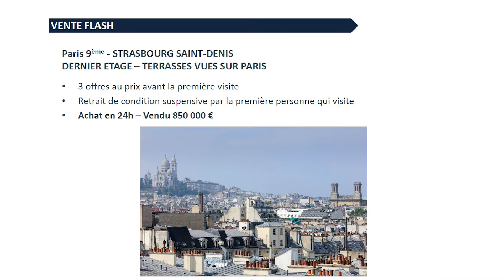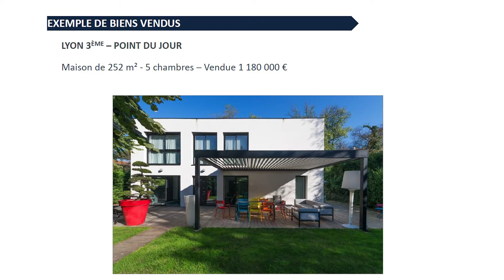Club Immo Richard Tzipine, directeur général Barnes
Ajustement des prix, investissement dans des biens pour les louer…le marché de l’immobilier de prestige retrouve la raison et prend en compte l’émergence de nouveaux modèles économiques, selon Richard Tzipine.